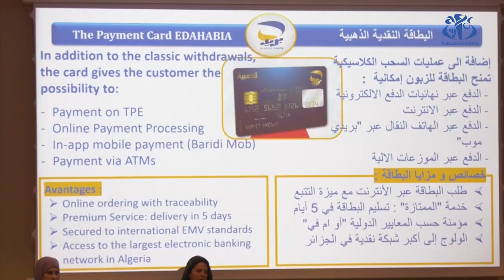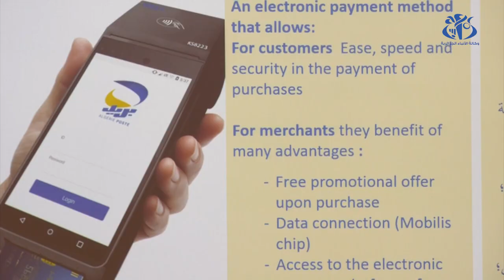الجزائر تحتضن المنتدى الأول حول تنمية القدرات البريدية العربية في مجال التجارة الإلكترونية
الجزائر (وأج) -  احتضنت الجزائر الدورة الأولى للمنتدى السنوي العربي الأول حول تنمية القدرات البريدية العربية في مجال التجارة الإلكترونية والدفع عن بعد, الذي خصص لتبادل الخبرات والتفكير في أليات تطوير التجارة الإلكترونية والاقتصاد الرقمي في المنطقة العربية.